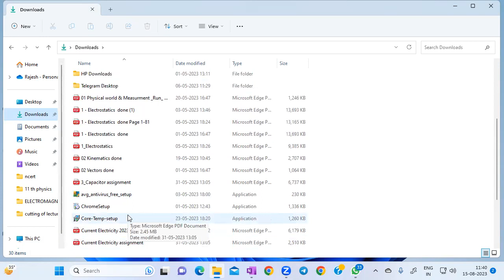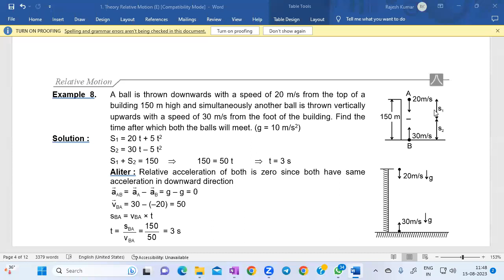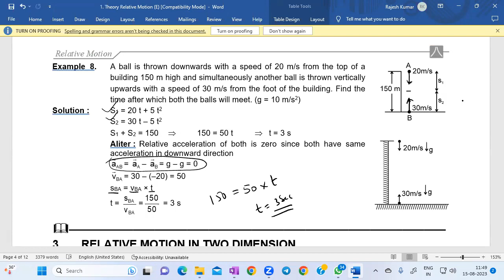relative moton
relative motion in one and two dimension